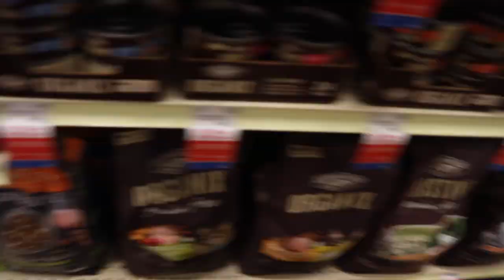Vlog:Bringing Home Our First Puppy!|4 WEEK OLD CHIHUAHUA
Dennis and I are really excited to see what's in store!

Music
Higher by @zarleonmaze & @joannemason24

Personal IG pages

Mai: @mailife__
Dennis : @the_runn3r_den